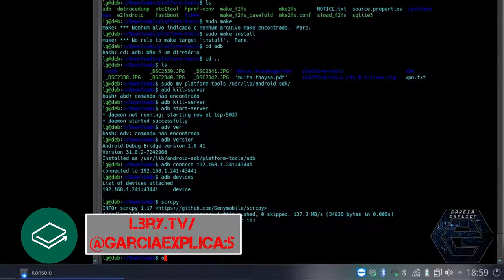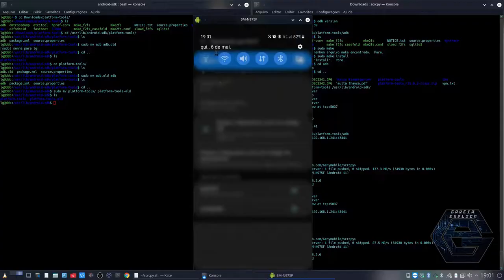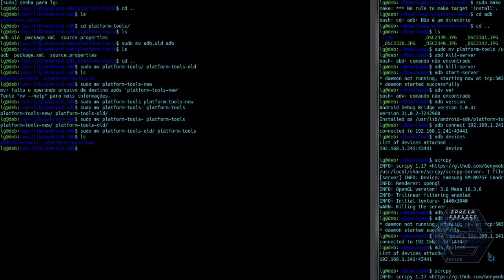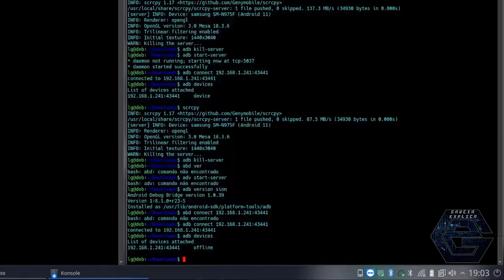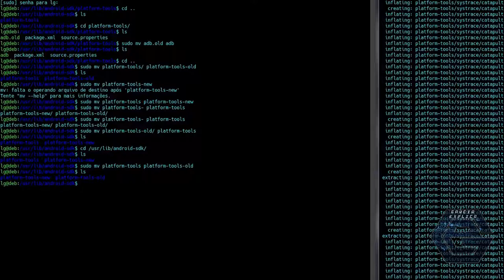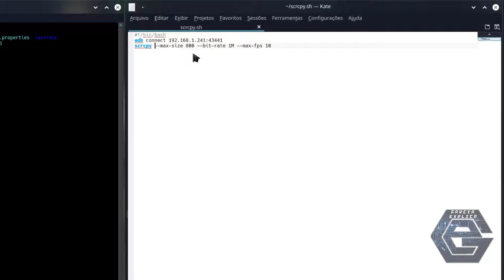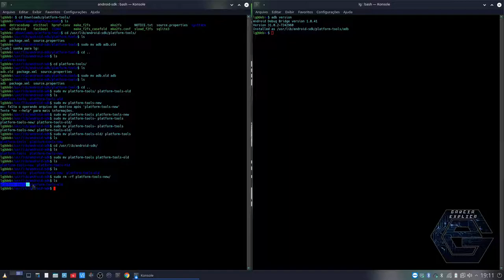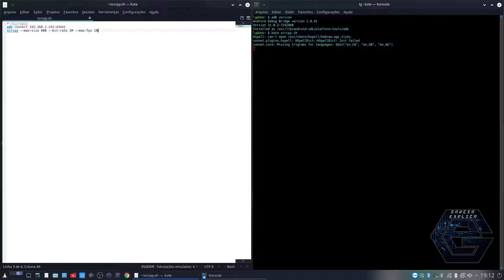[RESOLVIDO] Problema do ADB DEVICES OFFLINE (Linux-Debian)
Neste vídeo demonstro como resolver o problema do ADB DEVICES OFFLINE. Este problema se deu, no meu caso, por uma atualização do ADB, fazendo com que o SCRCPY parasse de funcionar...

Vídeos Relacionados:
Espelhe a tela do seu Celular no Computador  SEM FIO !!! (DEBIAN-SCRCPY) -

Segue Link's

Script -

CREDITOS:
Para mais info sobre créditos as músicas: